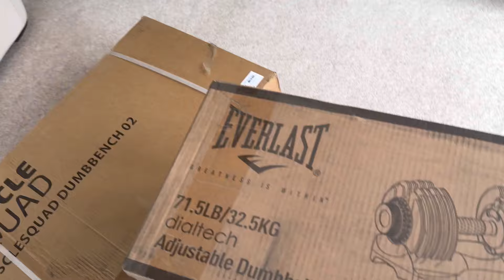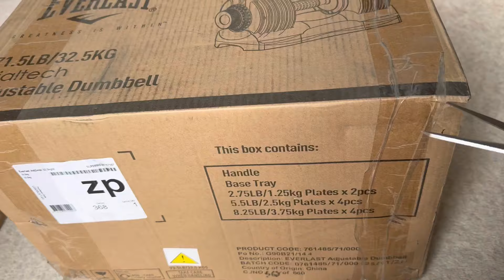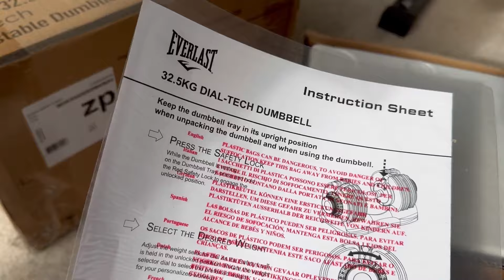Special Surprise |Uk Main Children And Work Balance |Cricket Match